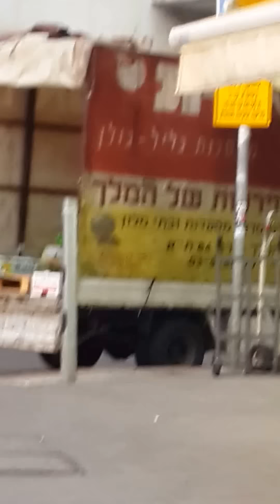NANCY SCHNIDER & GILA GOLDSTEIN IN STREET  OF TEL AVIV 19/6/2014